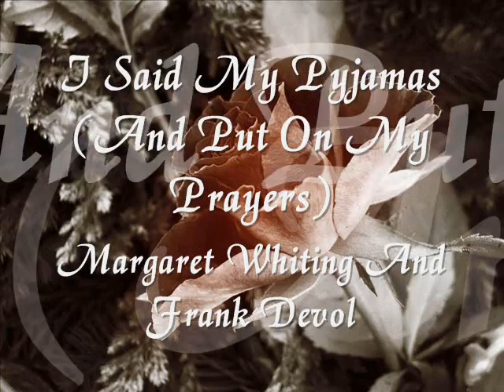I Said My Pyjamas - Frank Devol And Margaret Whiting 78rpm Novelty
Supporting Professional Dog Training Services, Florida.

Just a sweet Novelty Record, from the 1940s, Only here for fun.